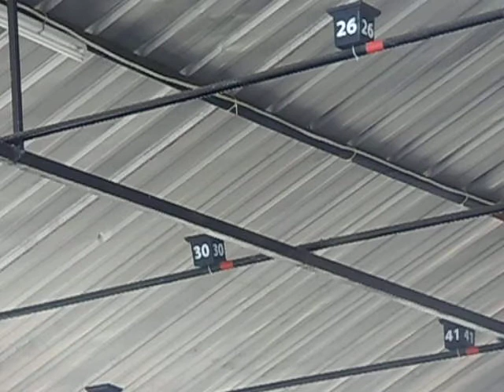KOPDAR KONGSLET JGC ENTERPRISE JATINEGARA-TIKET 1JUTA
KOPDAR KONGSLET JGC  ENTERPRISE JATINEGARA